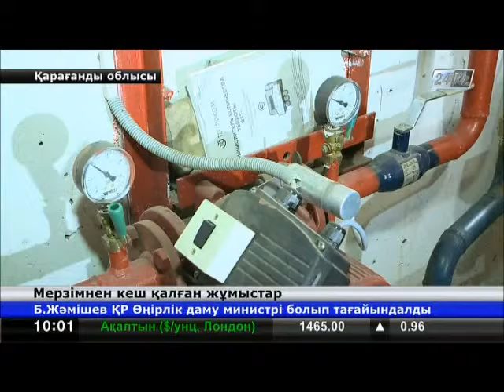Қарағанды облысында жылу есептегіш құралдарын орнату баяу жүргізілуде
Қарағанды облысының әкімі бес қала және бір аудан әкіміне қатаң сөгіс берді. Оған себеп  шенеуніктер тұрғын үйлер мен әлеуметтік нысандарда жалпыүйлік есептеу құралдарын орнатуды ұйымдастыру жұмыстарына салғырт қараған.